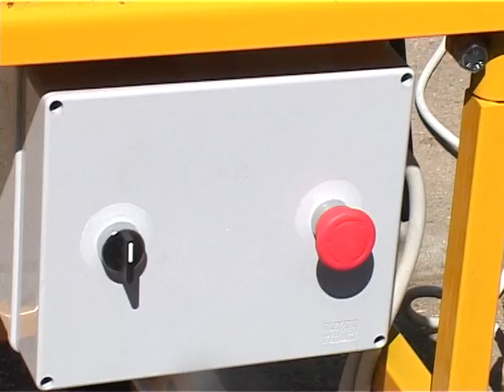Kúpos fahasító - 2012